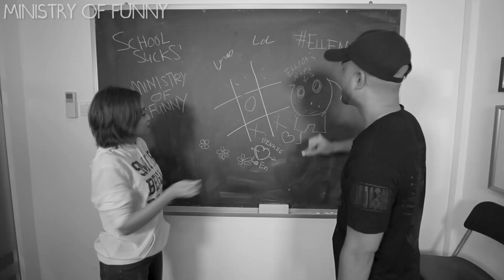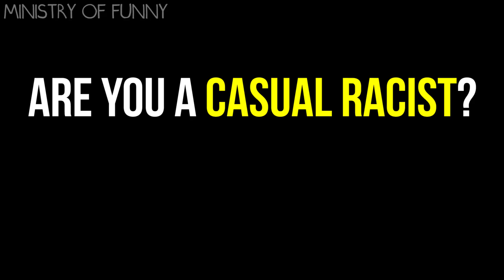Awkward Situations Only Malays Understand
Second video in our 3-part series on casual racism, and this time it's about MALAYS! This is our take on the situation for our Malay friends in Singapore, but you gotta watch ALL THREE videos to feel the magic!!!

The final video will be out in the next couple of days, and we'll update this description with the link the moment it goes live.

And DISCLAIMER that the people in the video are FICTIONAL CHARACTERS. So no hate on them please - they are all lovely people in real life ;)

CREDITS
Written and Directed by - Haresh Tilani, Terence Chia and Chng Siwei
Director of Photography - Chng Siwei
Sound Recordist - Muhd Hafiz bin Mohd Khalil
Edited by - Terence Chia
Produced by - Chng Siwei
Exec Produced by - Haresh Tilani & Terence Chia

COPYRIGHT Ministry of Funny, 2017 ;)